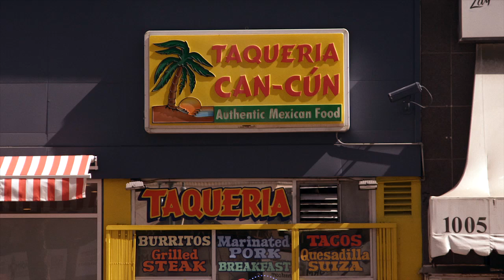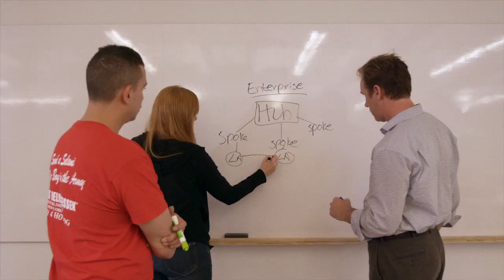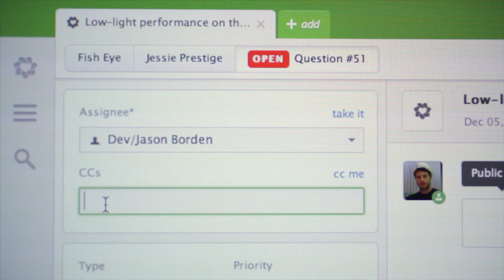This is Zendesk - Zendesk Careers (2014 edition)